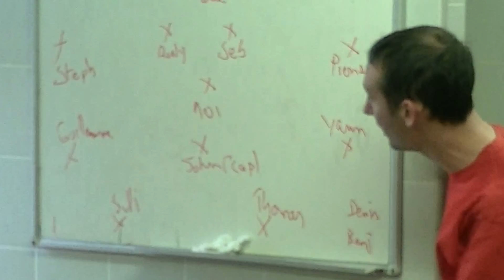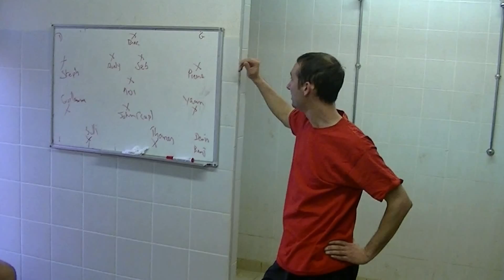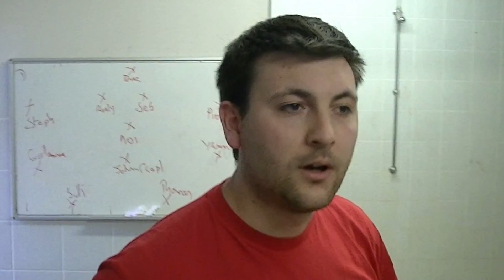FC DOMBES BRESSE3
LE F.C DOMBES BRESSE 3 A L'IMAGE DU GRAND REAL DE MADRID